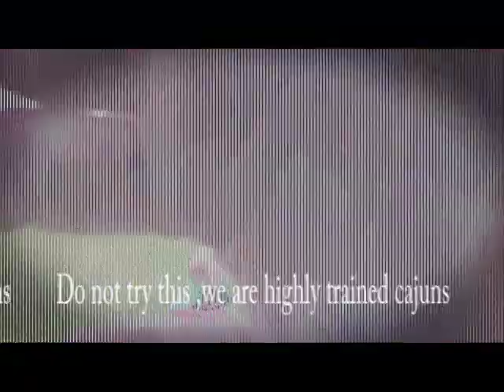How to catch a Goosky